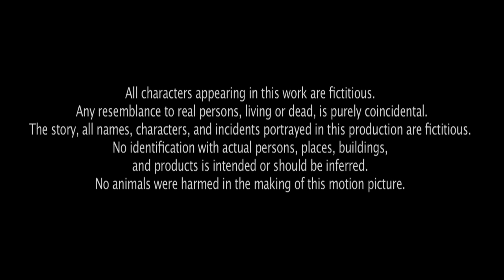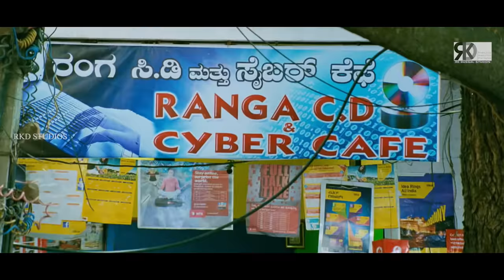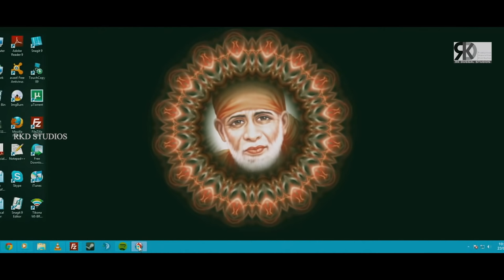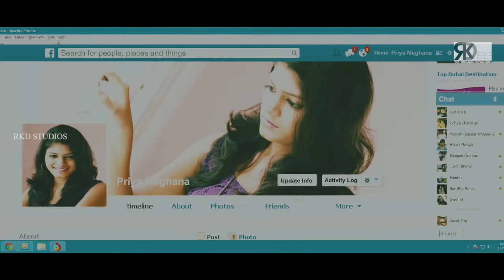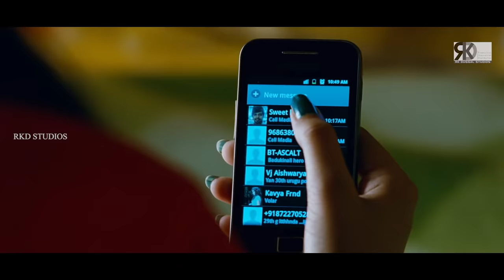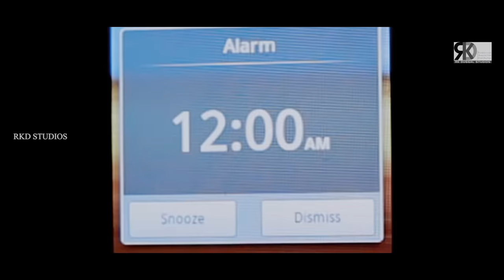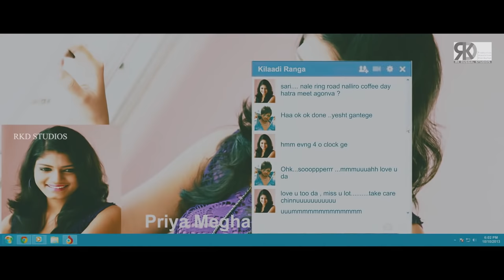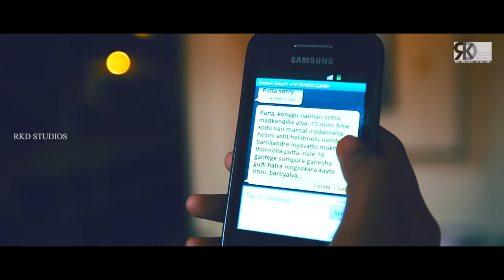Rangan Style (2020) New Released Full Hindi Dubbed Movie | Sudeep, Pradeep, Kanika Tiwari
Original Movie:- Rangan Style In Kannada (2014)
StarCast:- Sudeep, Pradeep, Kanika Tiwari
Produced By: Orange Brothers
Directed By:- Prashanth S